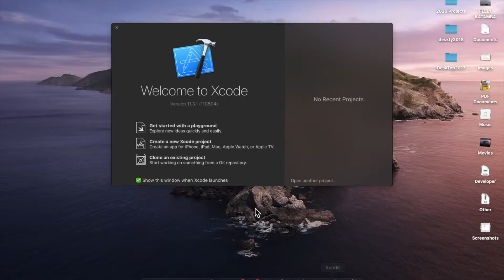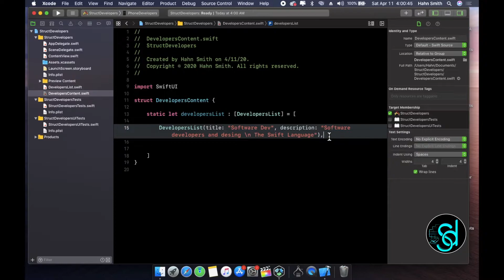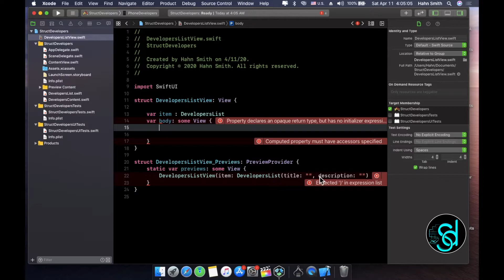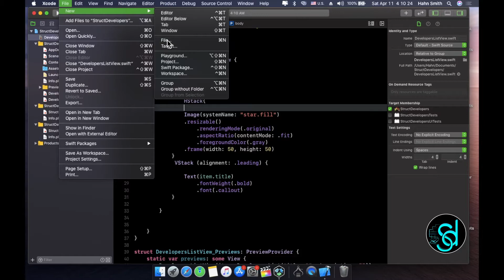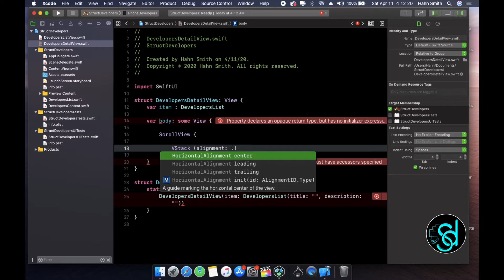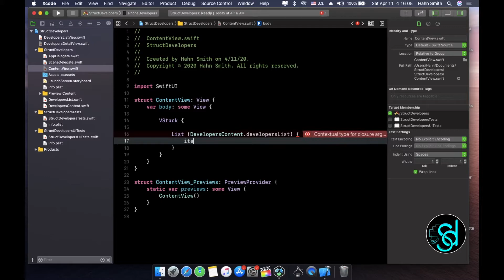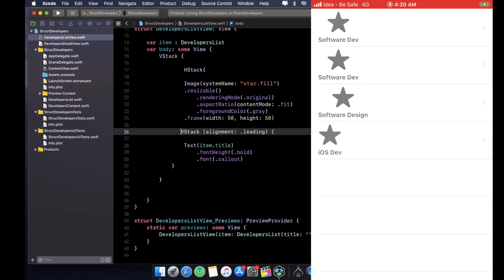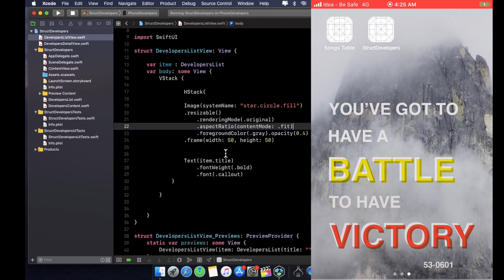How to do Navigation in SwiftUI. List With Detail View in SwiftUI [using Identifiable objects] Swift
Creating a list view a long with the detail view and adding a navigation title to our App in XCode with swiftUI. SwiftUI ListView attaching an image to the list.